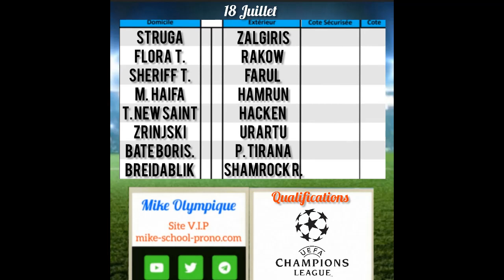Pronostics Foot Qualifications Champions League du 18 Juillet